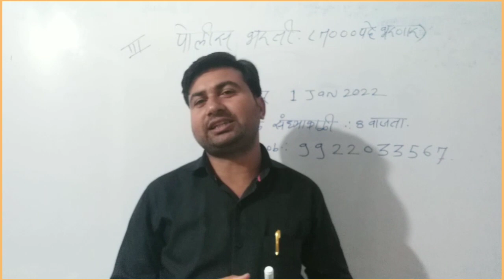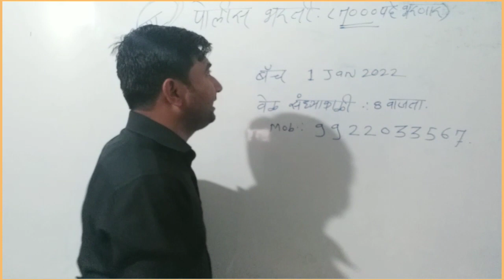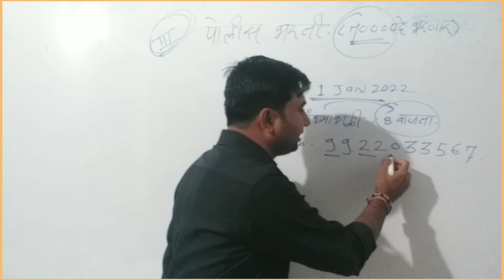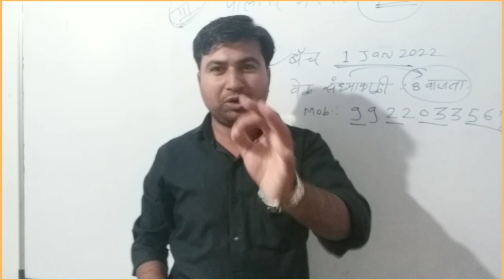!!!खूष खबर! !! मेगा पोलीस भरतीचा तिसरा टप्पा लवकरच!!! 7000 पदाची होणार भरती!!!👌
प्रा.दिनेश कदम पाटील सरांचे परिपूर्ण मराठी व्याकरण व शब्द संग्रह मोफत बॅच दि.1 जानेवारी 2022 पासून ठीक संध्याकाळी आठ वाजता लाइव्ह मोफत बॅच